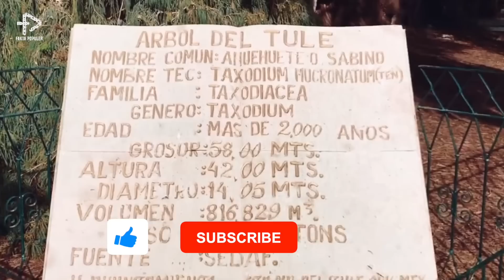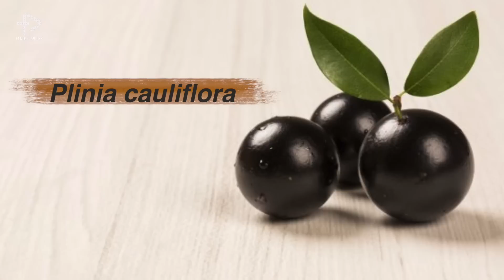Tidak ada di INDO! Pohon Teraneh yang Sangat langka Ditemukan di Dunia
Peranan pohon pada kehidupan manusia itu sangatlah penting. Manfaat pohon salah satunya adalah menjaga keseimbangan alam. Nah sebab itu, pohon dianggap sebagai sumber kehidupan manusia, bahkan saking mujarabnya pohon ada yang sampai menyembah pohon loh. Mungkin karena ukurannya, bentuknya atau keajaiban yang dihasilkan pohon tersebut. Seperti pohon teraneh berikut ini yang akan kita bahas.